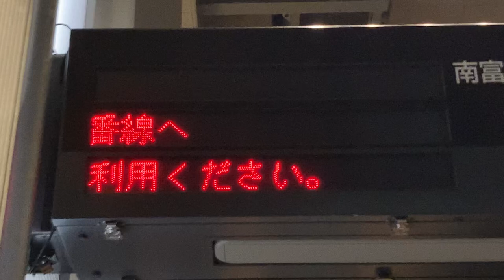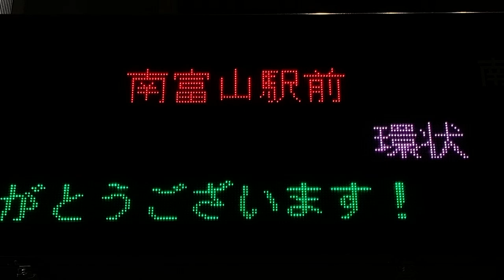【スクロール確認用】富山地方鉄道 市内電車 富山駅停留所 1番ホーム 発車標(LED電光掲示板)